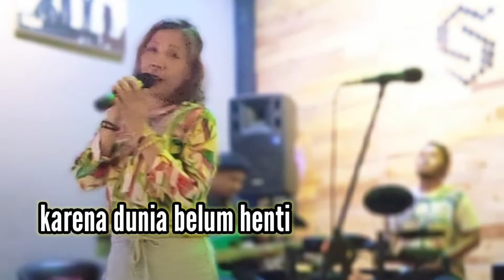APATIS BENNY SOEBARDJA LCLR '78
setelah nengok mbok langsung mampir ke Bsky Cilegon with my mom and brother.